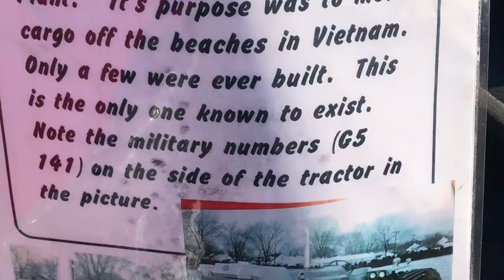The good, the bad, and the ugly - a slideshow!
A variety of miscellaneous unique tractors - be sure and check out the one - made by Massey Ferguson for the beaches of Vietnam in 1965